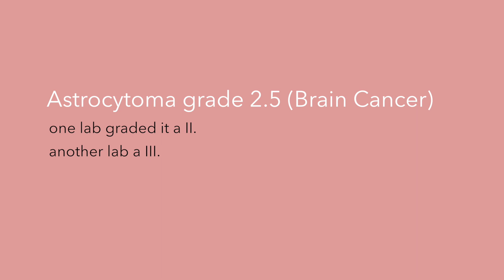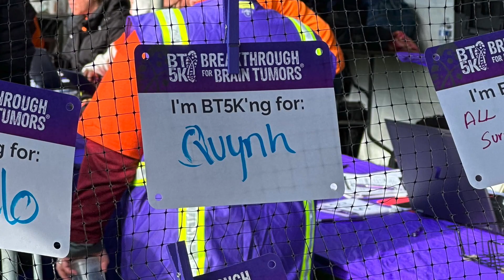Life update: Brain Surgery, Brain Cancer, and IVF Egg Freezing Journey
Overcoming brain surgery, brain cancer (Astrocytoma IDH mutation), IVF egg freezing and embryo journey and how I cope as a young adult. Sharing my story in hope to spread more awareness and give you comfort. If you're going through adversity; You're NOT alone! God Damn did this year took me by a storm! Stay HEALTHY!

Northwestern

✨MY ETSY JEWELRY ✨
ETSY SHOP - DELICATELIVING
I know you will LOVE these pieces!!!🧡

Filming Camera
Memory card
Tripod stick